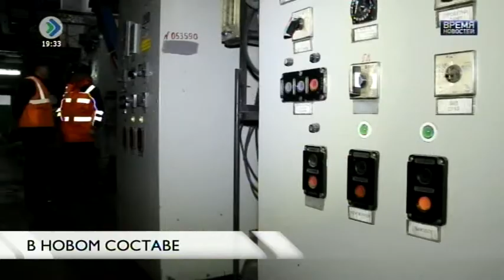«Время новостей». В новом составе. 27 октября 2016